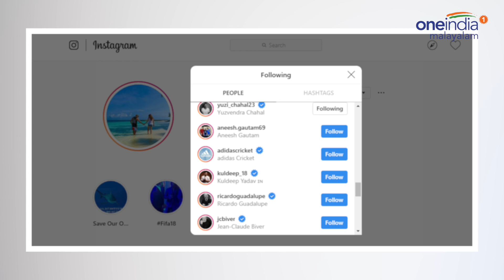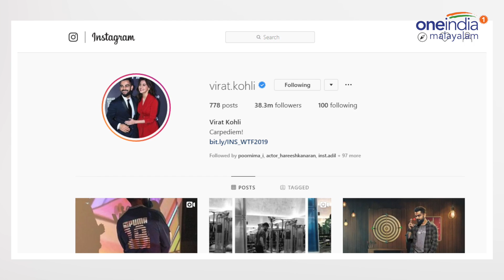Rohit Sharma's Instagram activity adds fuel to Virat Kohli rift rumours | Oneindia Malayalam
ക്യാപ്റ്റന്‍ വിരാട് കോലിയും വൈസ് ക്യാപ്റ്റന്‍ രോഹിത് ശര്‍മയും തമ്മില്‍ പിണക്കത്തിലാണെന്നും ഇരുവരുടെയും പേരില്‍ ടീമില്‍ രണ്ടു ഗ്രൂപ്പുകള്‍ രൂപപ്പെട്ടുവെന്നുമായിരുന്നു ലോകകപ്പിനു തൊട്ടുപിന്നാലെ പുറത്തുവന്ന റിപ്പോര്‍ട്ട്. ഇതു ശരിവച്ച്‌ വിരാട് കോലിക്കു പിന്നാലെ ഭാര്യയും ചലച്ചിത്ര താരവുമായ അനുഷ്‌ക ശര്‍മയേയും രോഹിത് ശര്‍മ ഇന്‍സ്റ്റഗ്രാമില്‍ 'അണ്‍ ഫോളോ' ചെയ്തു.